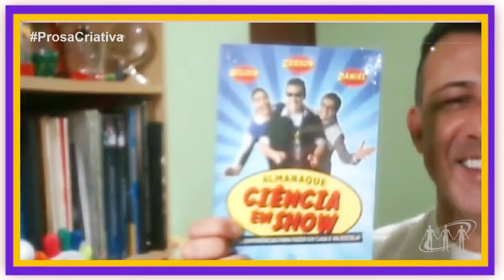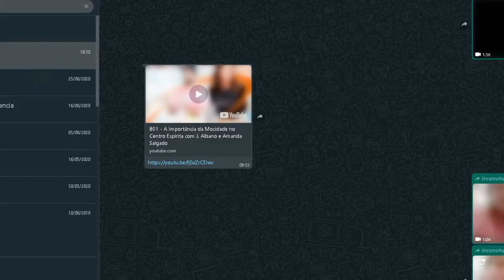050 - É festa! Prosa Criativa comemora 1 ano!!!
Programa Prosa Criativa sobre diversidades ao vivo todos os domingos às 10h30, apresentado por Arlete Dalpino e equipe.
✔ E ative o 🔔 para não perder os nossos vídeos.